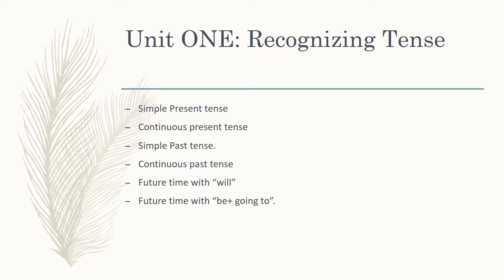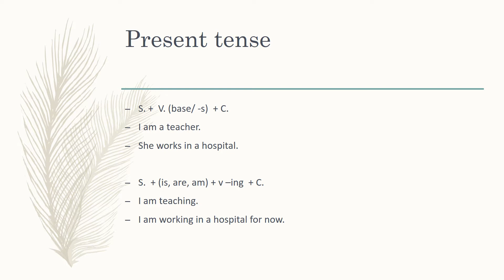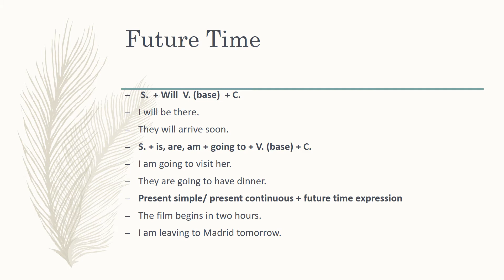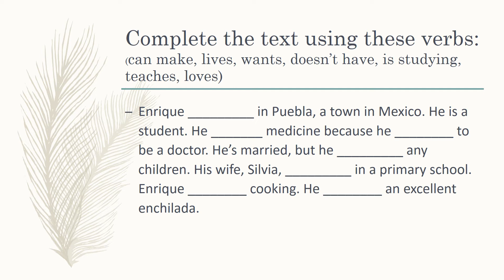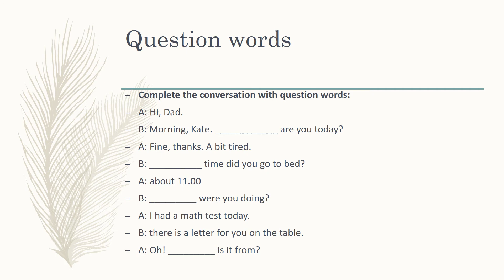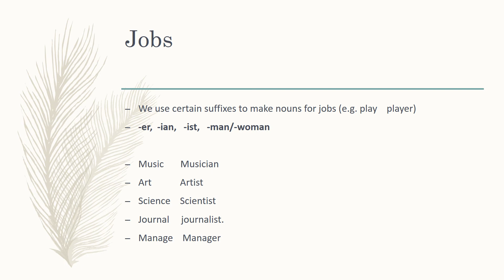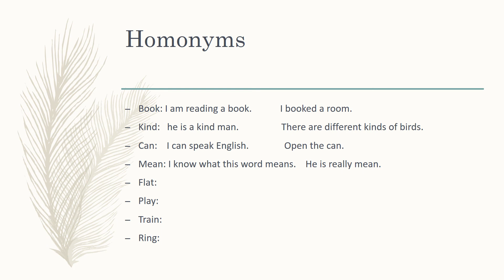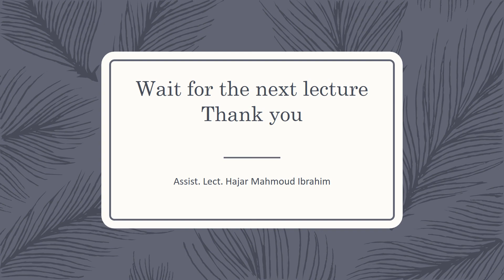New Headway Plus: Unit 1 +2 Pharmacy 2nd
getting to know you and the way we live.; two units for nondepartmental studies. Assist. Lect. Hajar Mahmoud Ibrahim